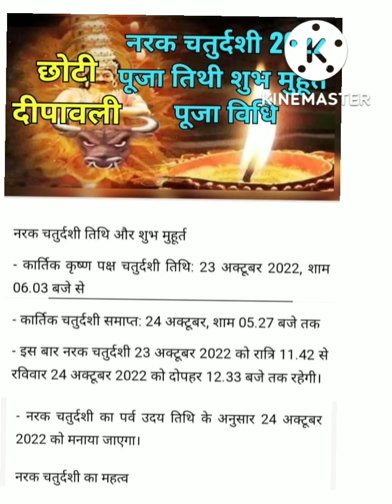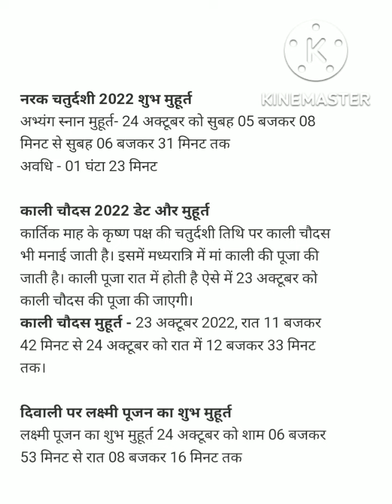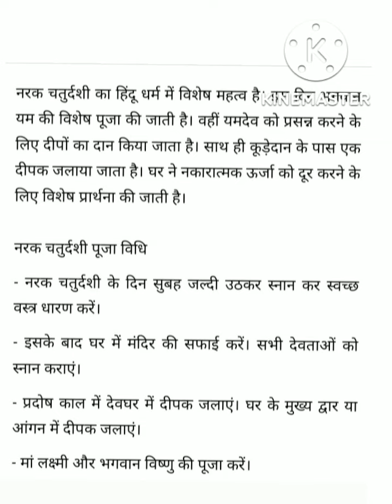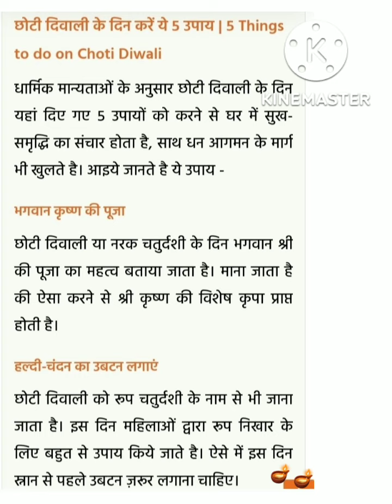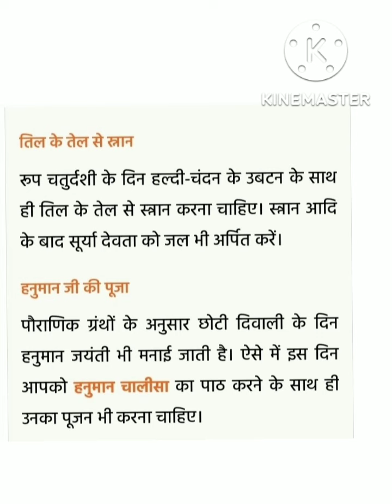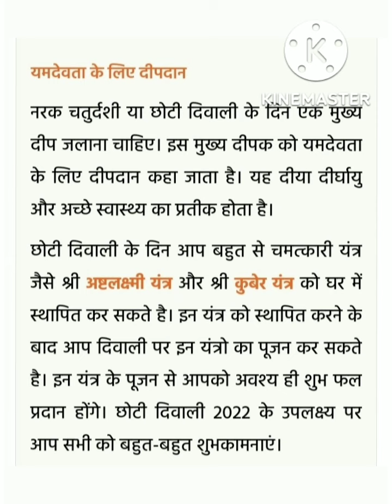नरक नरक चतुर्थी 2022 पूजा मुहूर्त तिथी महत्व और उपाय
नान कापीराइट वीडियो तैयार किया@शैल
छोटी दिवाली पूजन मुहूर्त
पूजन विधि महत्व